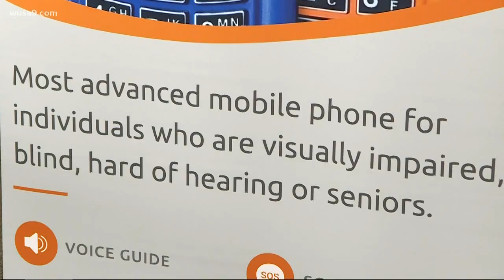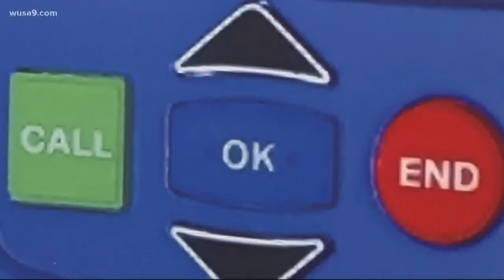A new phone can help seniors with disabilities talk, text like everyone else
A new mobile phone, called “Lucia,” vocalizes everything. Every movement through the menu, every action, and every moment is talked out loud -- that includes contacts, texts, and phone calls.

RAZ Mobility, a Virginia-based technology company, and CEO Robert Felgar are the ones behind this product. The company’s work focuses on helping people who aren’t able to use a standard smartphone, specifically seniors.